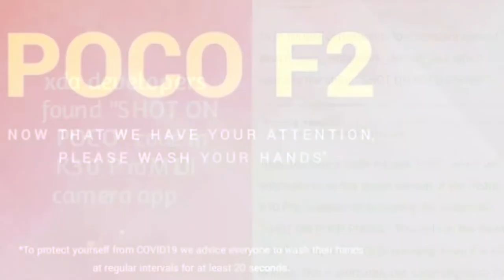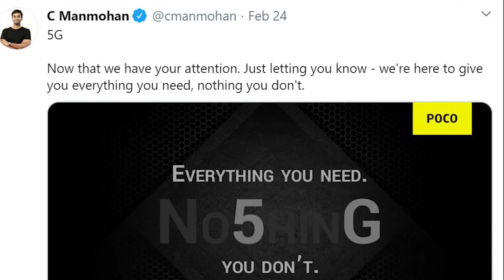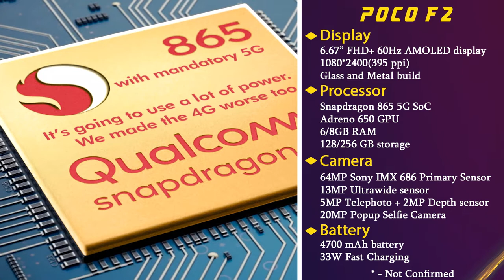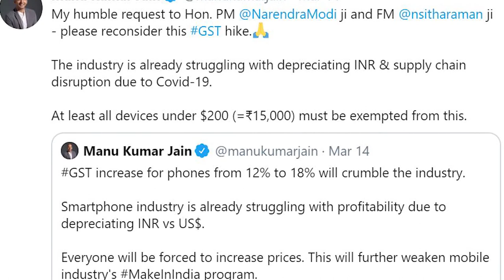Poco F2 India Price Tamil | Launch date | Specs - Sd 865 SoC | 64MP Camera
Poco F2 India Price
     Poco F2 Specs and price revealed. Poco F2 Specifications include 60Hz refresh rate full view SAMOLED display, 64MP Quad camera and 4700 mAh Battery. All above info is based on Poco F2 leaks and rumors. Poco F2 processor will be the Snapdragon 865 5G. Poco F2 camera system will use all new 64MP Sony sensor and will 8k video recording support.Poco F2 launch date in India is expected to be in Q2 of 2020. Poco F2 India price will start from Rs.32999. What are your thoughts about Poco F2 5G price in India, share your thoughts on comments section!!